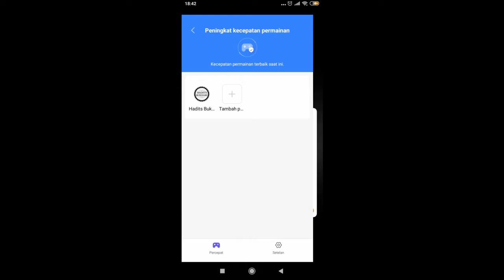Cara Menghilangkan Pintasan Game Di Xiaomi